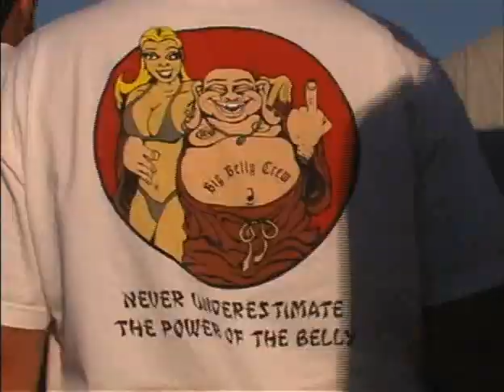The Drunk Tank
Near Anza Borrego in the Southern California desert, March 2004.

1. Go to a rutty part of the desert.
2. Add rock crawlers and beer.
3. Add a little more beer.
4. Stand back and watch the fun.

It's VERY clear why it's called "The Drunk Tank."

PizzaManagment.com